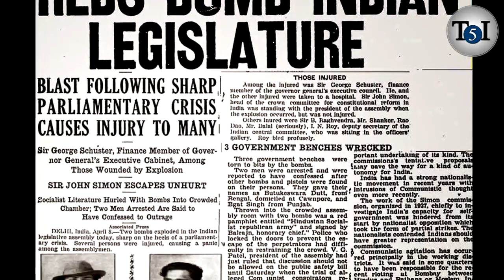5 Shocking facts about India’s Independence | Independence Day Special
On 15 August 1947, India gained independence from the United Kingdom and, seven decades later, people are still unaware of certain stories that shed new light on what happened at that time. There are shocking truths that add an interesting layer of detail to the tales we’ve heard about the country over the years. Today on the occasion of Independence Day, we present you 5 Shocking facts about India’s Independence. We may think we know everything there is to know about India’s independence… but do we really?

ABOUT THE CHANNEL:
India is full of different stuff. Whether it's the movies like Dangal or sports like Cricket. Whether it's successful people like Mukesh Ambani or some mysterious places like Roopkund Lake. Whether it's the real ghost places like Bhangarh Fort or beautiful spots like The Spiti Valley. You take one turn and there is something new. We, at Top 5s INDeed, will try to focus on Top 5s of anything. We will try to give you as much information as possible on the topics we find interesting.
We upload videos weekly. And never hesitate to comment down your video ideas.

Thanks for stopping by. Keep supporting. ☺☺